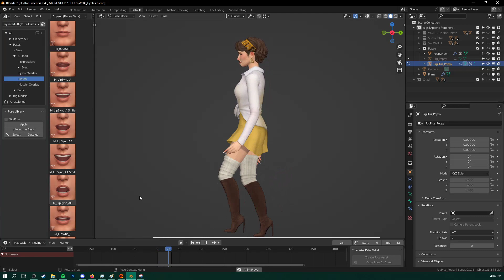Walk Cycle Practice - Poppy Plott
I want to get better at animating this year with the goal of eventually modding some of my animations into the sims 4, so I tried animating a 32 frame walk this time

I think 32 frames is perfect for the feeling im going for, not to fast, not too slow, just right haha